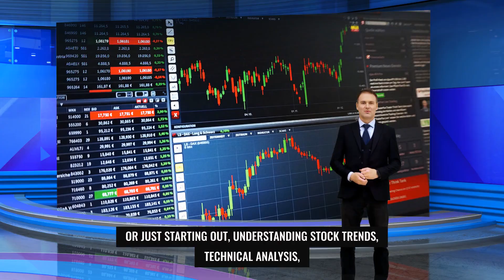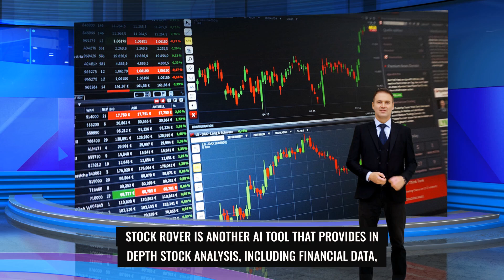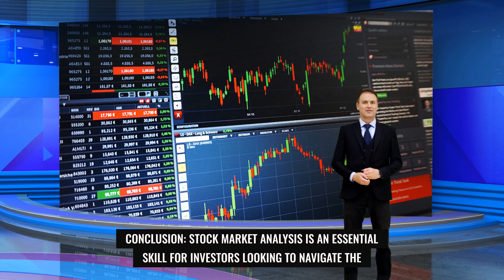TOP SECRETS OF STOCK TRENDS: BEGINNERS' MUST-WATCH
Hey everyone, welcome back to the Premier Knowledge channel! Today, we're diving into the world of stock market analysis. Whether you're a seasoned investor or just starting out, understanding stock trends, technical analysis, and fundamental metrics is key to making informed investment decisions. In this video, we'll explore these concepts and discuss how AI tools can help you analyze stocks and navigate the stock market. Let's get started!
Understanding Stock Trends:
Stock trends refer to the general direction in which stock prices are moving. Analyzing stock trends can help you identify potential investment opportunities and make informed decisions about buying or selling stocks.
Tools like StockCharts and TradingView can help you visualize stock trends through charts and technical indicators, making it easier to identify trends and patterns.
Technical Analysis:
Technical analysis involves analyzing historical price and volume data to predict future price movements. It is based on the belief that past price movements can indicate future trends.
AI tools like Trade Ideas and AlphaSense use algorithms to analyze vast amounts of market data and identify patterns that may not be apparent to human analysts, helping you make more informed trading decisions.
Fundamental Metrics:
Fundamental analysis involves evaluating a company's financial health and performance to determine its intrinsic value. This analysis typically includes examining financial statements, earnings reports, and other key metrics.
Tools like Morningstar and YCharts provide access to financial data and analysis tools that can help you evaluate stocks based on fundamental metrics such as earnings per share (EPS), price-to-earnings (P/E) ratio, and return on equity (ROE).
Using AI Tools for Stock Market Analysis:
AI tools can help you analyze stocks and make more informed investment decisions. These tools use machine learning algorithms to analyze market data and identify trends and patterns that may not be apparent to human analysts.
Sentieo is a tool that uses AI to analyze financial documents, news articles, and social media sentiment to help you make better investment decisions.
Stock Rover is another tool that provides in-depth stock analysis, including financial data, analyst ratings, and customizable charts, helping you identify investment opportunities and track your portfolio.
Tips for Stock Market Analysis:
Stay informed: Keep up-to-date with market news and trends to make informed investment decisions.
Diversify your portfolio: Spread your investments across different stocks and sectors to reduce risk.
Use AI tools: Take advantage of AI tools to analyze stocks and identify investment opportunities that you may not have considered otherwise.
Conclusion:
Stock market analysis is an essential skill for investors looking to navigate the stock market successfully. By understanding stock trends, technical analysis, and fundamental metrics, and using AI tools to aid in your analysis, you can make more informed investment decisions and build a more profitable portfolio.
Here's to mastering the stock market and achieving your investment goals!

Title: "Decoding the Crypto Market: Analyzing Trends and Metrics"